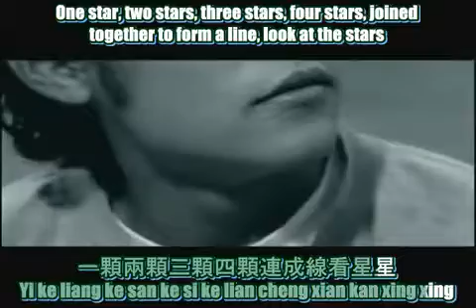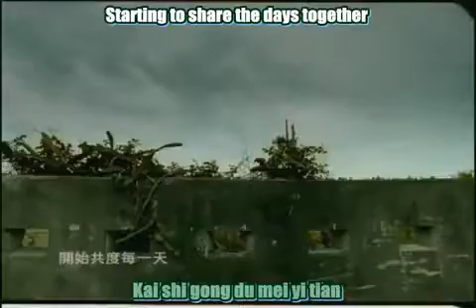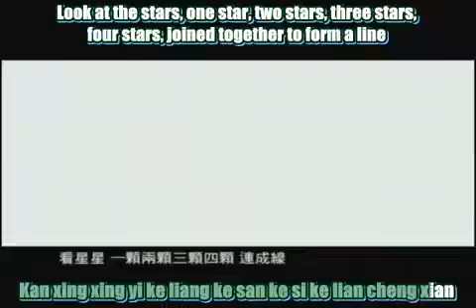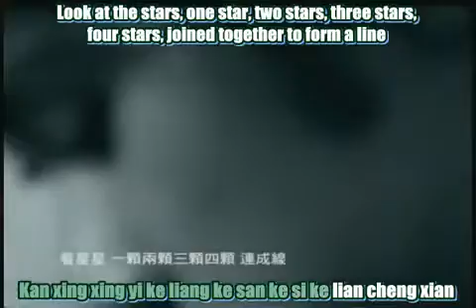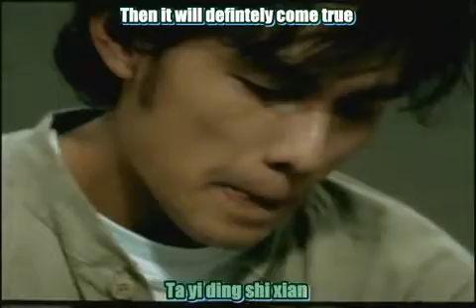xing xing ( clear stars ) - jay chou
im a fan